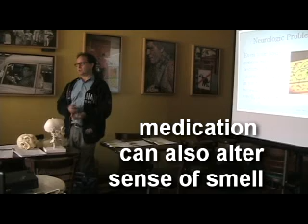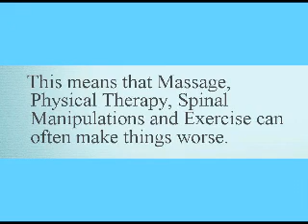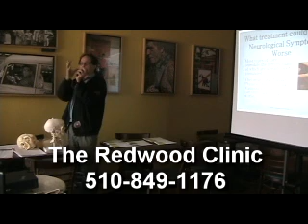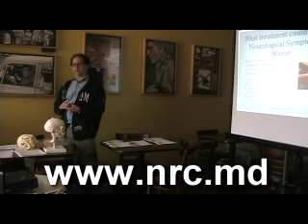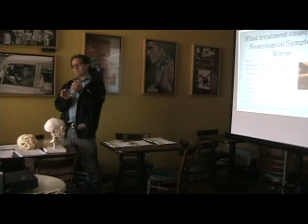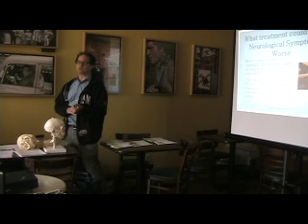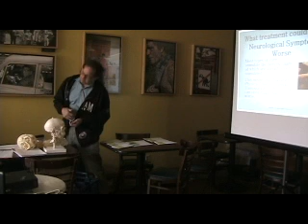Chronic Pain & NRCT™, (Part 7/8): Dr. Jay Sordean, Berkeley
Berkeley, CA -- Dr. Jay Sordean, LAc, OMD, QME of the Neurologic Relief Center Technique™, in Berkeley, CA gives Part 7 of a lecture on what NRCT™ is at Mudraker's Cafe in Berkeley California, January 12, 2012.   This method lets us test and treat as many patients as possible that could have meningeal compression (often caused by an encroachment or twisting on the three-membrane protective covering of the spinal cord and brain).
Along with traditional acupuncture and naturopathic care, Dr. Jay is one of a few doctors in the world, who is trained and certified to practice a new technique in neurological restoration for treating fibromyalgia pain and other chronic conditions.
In this segment, Dr. Jay continues with his discussion of meningeal compression and what it can cause.  Dr. Jay describes how acupuncture, natural medicine, and NRCT might help..